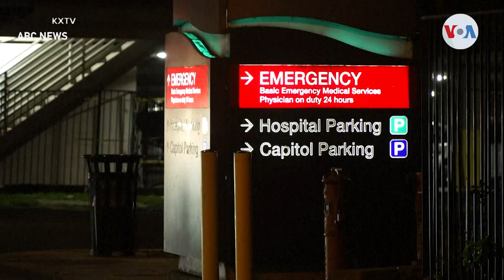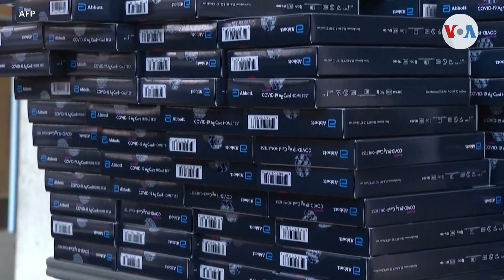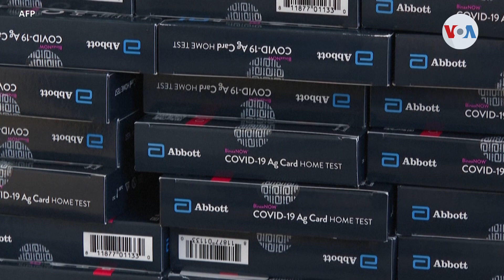Casa Blanca toma nuevas acciones para responder a la ómicron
La cuarta ola de contagios por la variante ómicron continúa en Estados Unidos y las autoridades adoptan medidas adicionales para reducir los casos, ayudar a los hospitales y proteger a las personas. Iacopo Luzi nos desvela el nuevo plan del presidente Joe Biden.